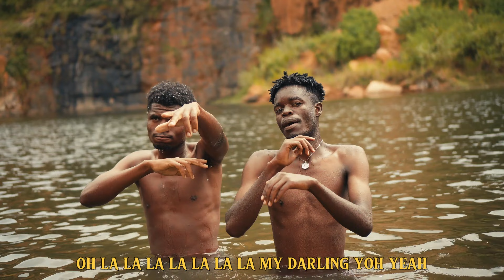KingKamba Team Monica Dir K Future}